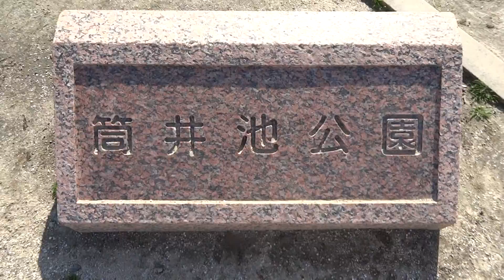高槻市 筒井池公園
説明　高槻市　筒井池公園